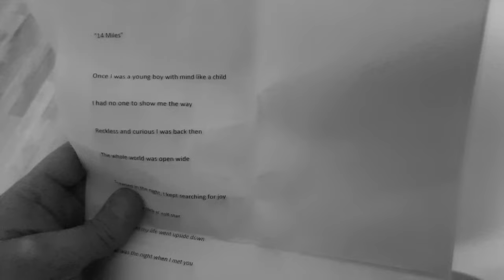JONI - 14 Miles (OFFICIAL VIDEO)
My first-ever single and official music video for the song "14 Miles" !

Composed by: Joni Tirkkonen, Mikko Herranen, Raimo Reenniemi
Arranged by:  Mikko Herranen
Lyrics by: Joni Tirkkonen, Raimo Reenniemi
Produced, directed and edited by: Joni Tirkkonen
Special thanks to cameraman: Henri Saviluoto

Lyrics:
Once I was a young boy with mind like a child
I had no one to show me the way
Reckless and curious I was back then
The whole world was open wide

Traveled in the night, I kept searching for joy
I thought I was rock n’ roll star
One night my life went upside down
That was the night when I met you

So began an adventure I hadn’t planned at
I didn’t even know what I’d found
Then I lost the path and we drift apart
Young boy faced secrets of love

Tell me ‘bout your day
I miss you though
You’re only 14 miles, 14 miles away
Can I even say?
After all we’ve been through
I still love you anyway
You’re only 14 miles away

After some time, our roads met again
You have been so far away
But now that you’re here, I’ll tell you a thing
I have learned secrets of love

14 Miles away...

Is everything okay?
I’m only 14 miles, 14 miles away